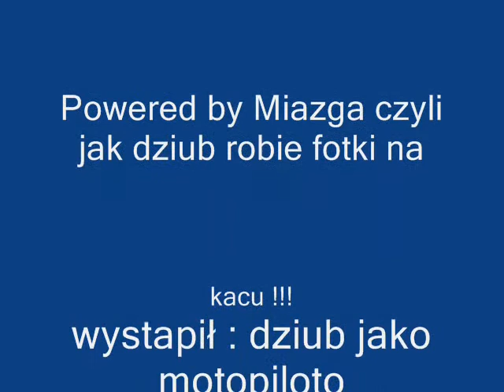Niedziela na kacu by Dziub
dunnnno...